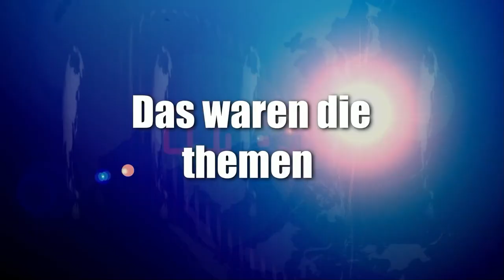News der Woche 18 2023 Tikket kaufen Überwachung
Creator, mitwirken,

Abschnitte Video

News der Woche
Thema 1

Thema 3

Sport

Youtube News

Veranstaltungstipp 1

Veranstaltungstipp 2

Veranstaltungstipp 3